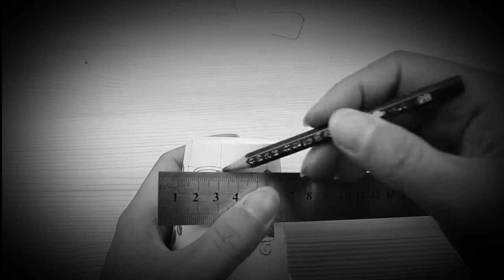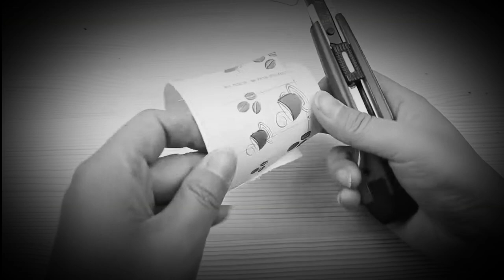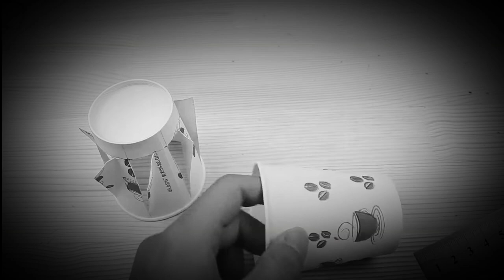Rotating Lantern Crafts from Paper cup | How to make it